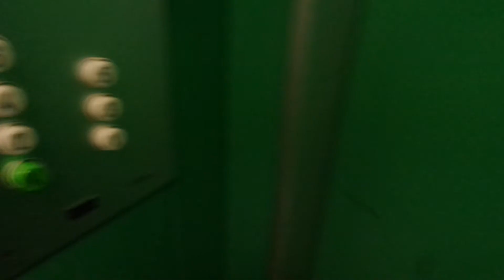Old Kone traction elevator/lift in Elsankuja 2C, Matinkylä, Espoo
Location: Elsankuja 2C, Matinkylä, Espoo, Finland
Brand: Kone
Year installed/modernized: 1974
Serial number:
H 31326
Floors: 7(K, 1, 2, 3, 4, 5, 6)
Capacity: 4 persons or 320 kg
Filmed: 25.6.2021